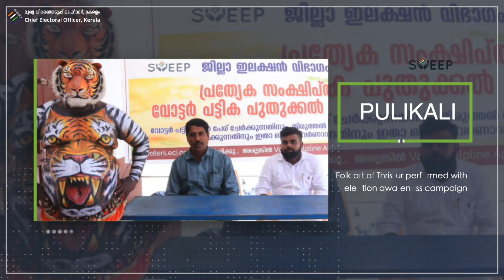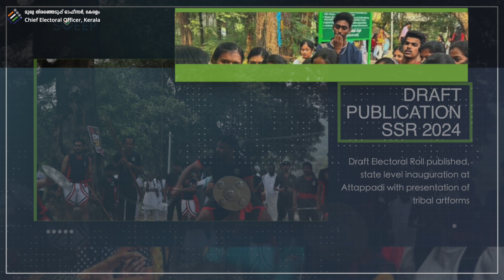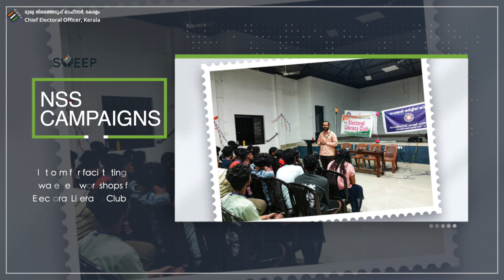2023 SVEEP Activities at a Glance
An overview of SVEEP initiatives conducted by the Office of Chief Electoral Officer, Kerala